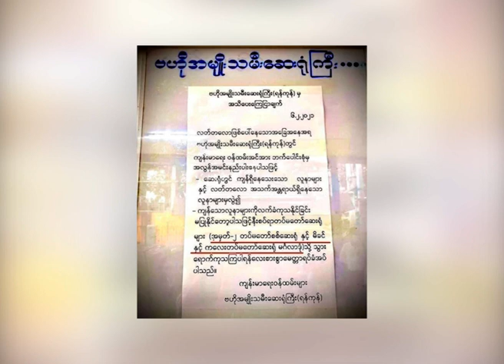ဒီဗွီဘီ ရုပ်သံ နေ့လယ်ခင်း သတင်း (၈ရက် ဖေဖော်ဝါရီ ၂၀၂၁)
ဒီဗွီဘီ ရုပ်သံ ၈ရက် ဖေဖော်ဝါရီ ၂၀၂၁ နေ့လယ်ခင်း သတင်း